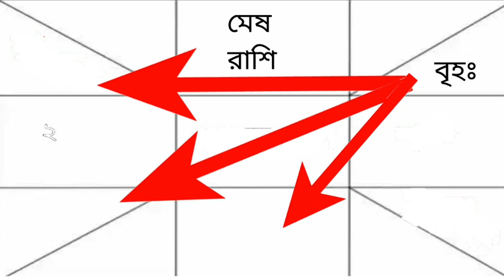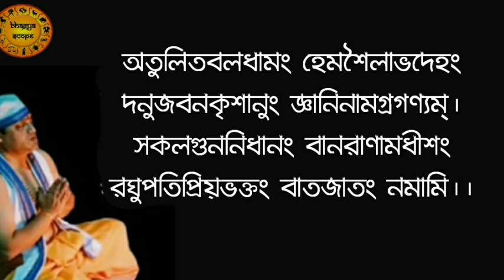বৃহস্পতির গোচর ফল নভেম্বর ২০২১ | মেশ রাশির ফলাফল | শেষে প্রতিকার বলা আছে | Jupiter transit Nov 2021